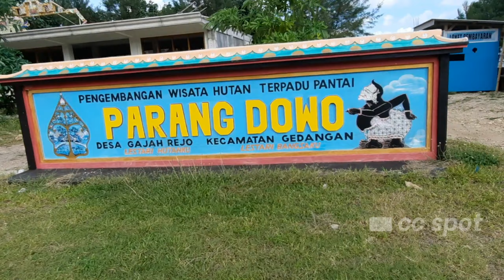Pantai Watu Lepek, Rasa Di New Zealand.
Sore ini kami dan team CC. Spot sedang menuju ke pantai watu lepek kabupaten malang ingin melihat langsung tingginya benturan ombak dan goa angin.

Selama perjalanan yang diterlihat hanya keindahan. Mulai melintasi pantai parang dowo, pantai lengguk bahkan trip selama perjalanan menuju ke pantai watu lepek sangat indah.

teman menyebutnya new zaeland kerena melihat sejumlah pantai di atas ketinggian bukit dan hamparan rumput alang-alang.

yukk simak terus perjalanan kami menuju pantai watu lepek.